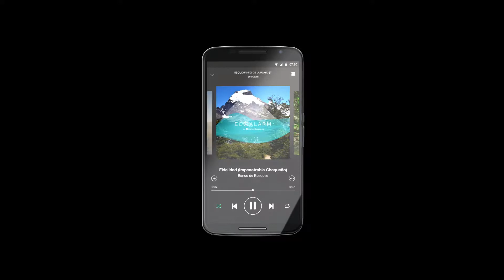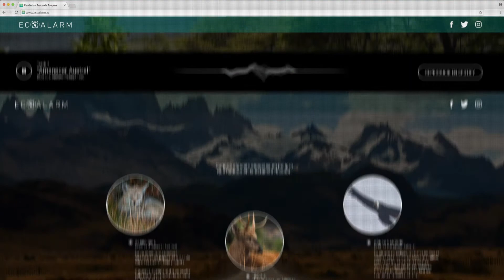ECOALARM Banco de Bosques